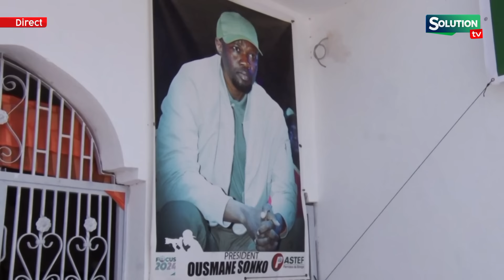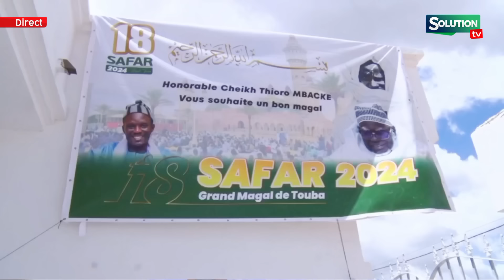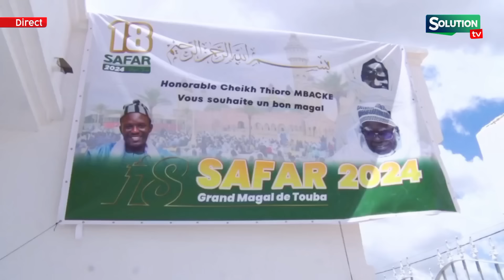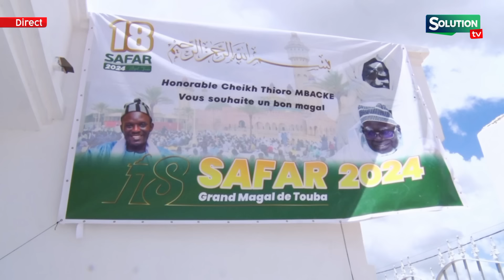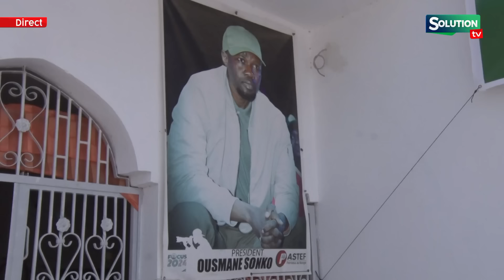DIOP TAIF LISTES LES RÉALISATIONS DE DIOMAYE A TOUBA ET TIRE SUR BOUGANE XAMNAGN MOM MOY KANE…